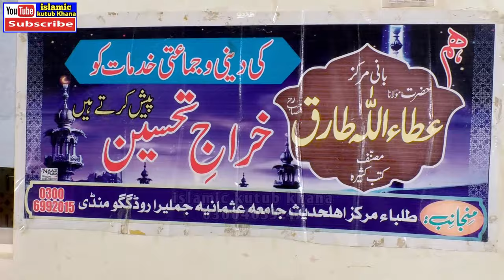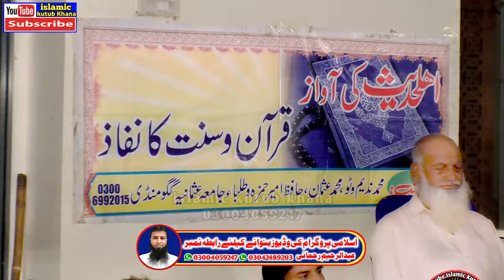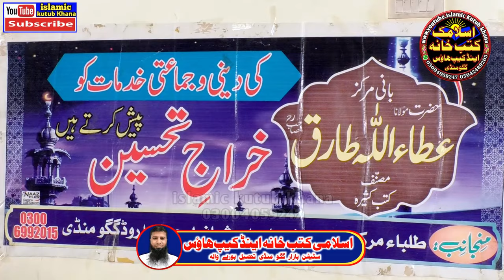Professor Maulana Azeem Akhtar Topic Muslmano Ka Muslman Par Zulam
new telawat humd o sana or naat biyanat sunne k liye channel ko sub subseribe kren,
comments,
islamic video
best islamic video download
child islamic video
cute baby islamic video
dr zakir naik islamic video
islamic dua status video download
emotional islamic video
naat
new naat
best naat
naat test
urdu naat
unka mangta hu jo mangta nahi hone dete naat lyrics
naat allah
naat audio
naat allah hoo allah hoo
audio naat
allah huma sale ala naat lyrics
a beautiful naat ringtone
naat beautiful
naatbatt
naat book
best naat in urdu
beautiful naat
best naat sharif
best naat mp3 download
chor fikr duniya ki naat
naat download
naat duniya ke musafir
dare nabi par naat lyrics
naat e rasool
naat e sarkar ki parta hoon main lyrics
naat eid mubarak
ilyas madni
qari ilyas madni naat
molana ilyas madni naat
maulana ilyas madni
naats ilyas madni
madina ilyas
madni surah names
al madani meaning
naat by ilyas madni
madni surah have a general emphasis on
madni dates
madani channel contact
madni surah list
ilyas madni naat
ahmad hassan sajid
qari ahmad hassan sajid
molana ahmad hassan sajid
ahmad hassan sajid naat
ahmad sajid
hassan sajid
qari ahmad hassan sajid naat
1. ahmed
mohamed ahmed hassan
profisar abdulrazaq sajid
professor abdul razzaq sajid sahab
professor abdul razzaq sajid
professor abdur razzak
prof abdul razzaq sajid
abdulrazaq sajid
abdul razzaq sajid
profisar azeem akhtar
azeem akhtar
azeem shaikh
professor akhtar
profisar azeem akhtar
azeem akhtar
azeem shaikh
professor akhtar
inamullah usmani
qari inamullah usmani
molana inamullah usmani
qari inamullah usmani sahab
inamullah usmani naat
inamullah usmani sahab
azhar madni biyan
azhar madni
azhar mamdani
azhar madani
qari azhar madni naat
dari naat
urdu naat without music
urdu nasheed without music
ismail ateeq
qari ismail ateeq
qari ismail ateeq 2022
molana ismail ateeq
molvi ismail ateeq
qari muhammad ismail ateeq
qari ismail ateeq mp3
molana ismail ateeq speech
ismail ateeq bayan
qari ismail ateeq new bayan
esmaeil khatib
ismail ateeq ki taqreer
qari ismail ateeq 2021
qari ismail ateeq sahab
molana ismail ateeq taqreer
yousaf pasroori
molana yousaf pasrori
yousaf pasrori
molana yousaf pasrori naat
yousaf pasrori bayan
yousaf pasrori naat
yousaf pasrori 2023
yousaf pasrori ka bayan
yousaf pasrori new bayan 2023
yousaf pasrori wife
yousaf pasrori new bayan
yousaf pasrori toheed
yousaf pasrori funny
yusuf parray
yousaf pasrori ki taqreer
yousaf pasrori ki takrir
al yousif
al youssef
yousaf pasrori maa ki shan
yousaf pasrori new bayan 2022
yousaf pasrori new speech 2021 youtube
molana yousaf pasrori new bayan
molana m yousaf pasrori
qari yousaf pasrori
yousaf pasrori rafa yadain
yousuf rasuli
yousaf pasrori sahab
yousaf pasrori taqreer
yousaf pasrori waqia karbala
yousaf pasrori 2022
binyameen abad
binyameen abid bayan
binyameen abid ki takrir
what is jannatul baqi
binyameen abid naat
binyameen abid taqreer
qari binyameen abad
qari binyameen
qari binyameen abid
qari binyameen abid new bayan
qari binyamin abid facebook
qari binyameen abid maa ki shan
what is a qari in islam
qari binyameen abid naat
qari binyameen abid naat mp3
qari binyameen abid nazam
qari binyameen abid sahab
qari binyameen abid speech
qari binyameen abid taqreer